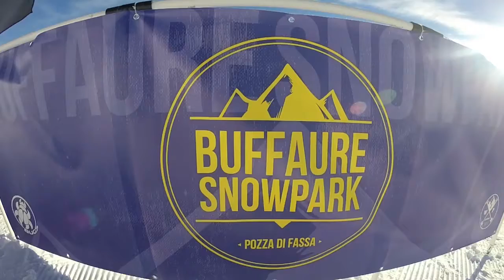Buffaure Snowpark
Descrizione